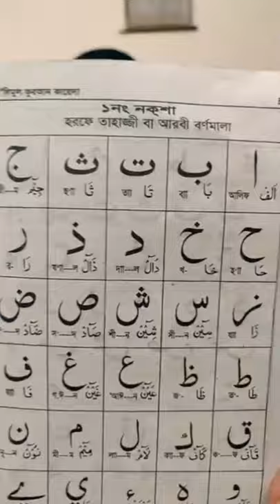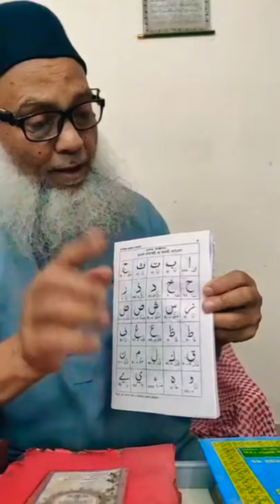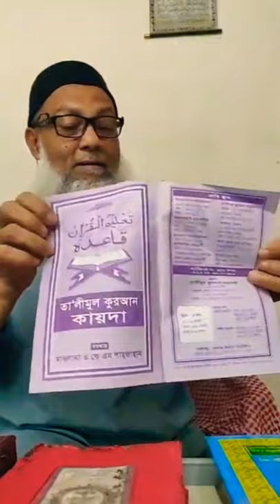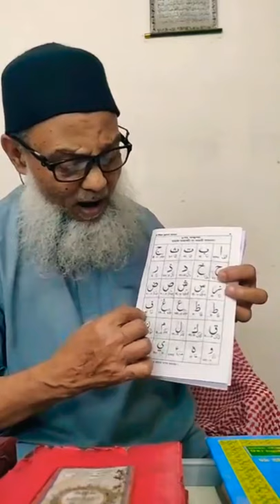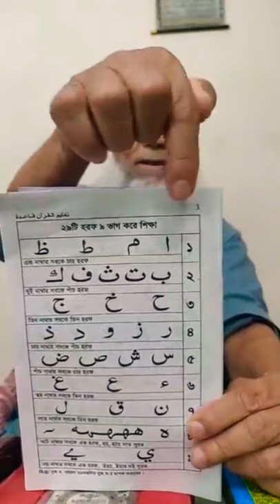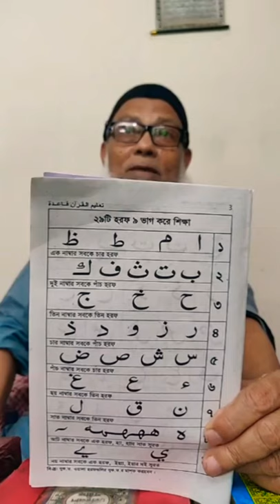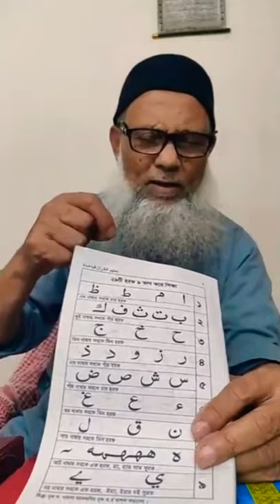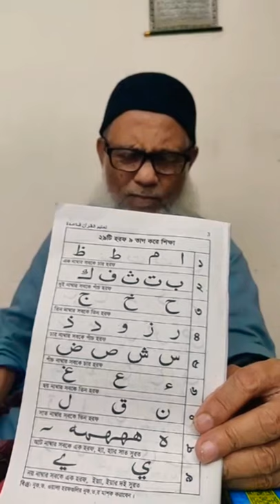অনলাইনে কুরআন শিক্ষা কার্যক্রম l পর্ব-১l মাওলানা সামছুল হক আনছারী l কুরআনের শুদ্ধ তিলাওয়াত